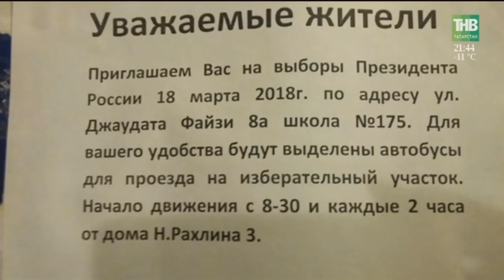Для обладателя браслетов «Я проголосовал» проезд в транспорте будет бесплатным. Выборы Казань - ТНВ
Проезд в метро, трамваях и автобусах в Казани будет бесплатным. Один день.
На безбилетный проезд смогут рассчитывать обладатели браслетов «Я проголосовал». Его получат все избиратели на своих участках. До них и обратно жителей отдаленных посёлков столицы будут подвозить специальные автобусы с интервалом в 2 часа. Например, жителей ЖК "Светлая Долина" до избирательного участка будут довозить от 3-го дома улицы Натана Рахлина. Всего столичным исполкомом выделены 56 дополнительных автобусов на такую перевозку казанцев. Места отправления указаны на таких объявлениях. Они расклеены у подъездов. Комитет по транспорту просит обратить внимание на подобную информацию.

Таяну ноктасы. В эфире: пн, вт, ср, чт - 19:00

7 дней. В эфире: вс - 19:30, 21:30

Координаты:
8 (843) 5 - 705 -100